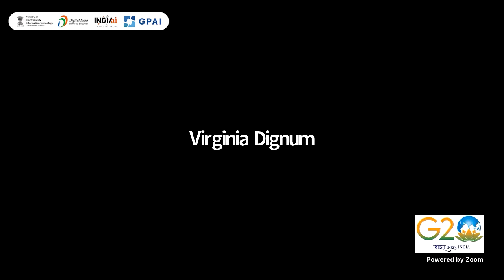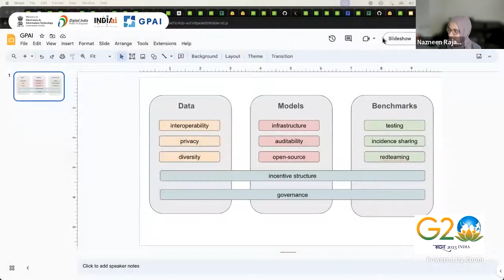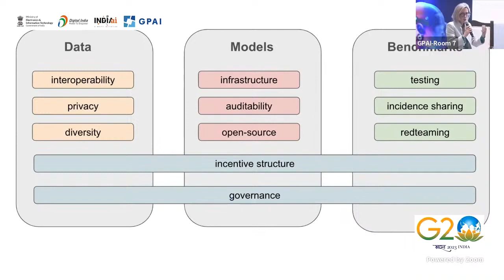Future of Global Governance on AI: Perspectives from UN High Level Advisory Body on AI | GPAI Summit